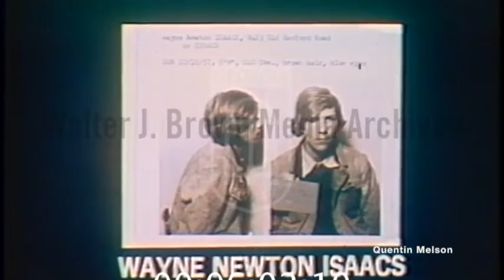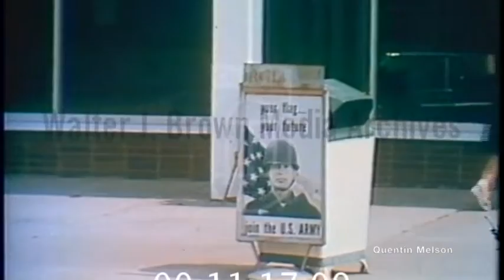The Alday Murders (1973)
The series of clips begins with a shot of a mailbox with the name "Jerry N. Alday" on a nameplate affixed to the top. The numbers 15342 are visible on the front door of the mailbox. A yard and mobile home are visible behind the mailbox.
Several seconds of blank screen follow this shot, then there is a shot of the same mobile home from closer up. Two groupings of unidentified people stand in the driveway to the right of the home. In the next shot, a group of six unidentified white males are shown standing on a road. Cars and trucks are parked along both sides of the road and unintelligible conversation is heard. Next, a burial plot with headstone and footstone reading "ALDAY" is shown. A white building is visible in the background. The next shot shows several headstones in a cemetery. The headstone in the foreground of the shot reads "ALDAY" and is flanked by stone urns on either side.
In the next shot, reporter Charles Harmon is shown with his back to the camera in this same cemetery. Harmon is with an unidentified white male, who is facing the camera. Harmon says something unintelligible, to which the unidentified male responds, "Well, you ask me the questions, it's what you, uh..." and Harmon responds, "Okay, okay." The film then cuts to a different angle of the same two men, Harmon now faces the camera. A white building is visible behind him. Harmon holds a microphone up to the unidentified white male, who appears to be speaking, but no audio is heard. The camera angle changes again with the next shot, and now the unidentified white male faces the camera with the cemetery behind him. He says, "We was asked the other afternoon over the phone about what - would we pray for these men, or these suspects, to be exact, and I asked the lady, or I told the lady that I had already been praying for them. And she said, 'Well, you pray for them tonight' and I said, 'I sure will,' and we asked God to have mercy upon them because they have mothers and fathers that also love them."
The next shot shows a post and barbed wire fence in the foreground, with plowed fields and woods in the distance. Then there is another shot of the plowed fields and woods from a different vantage point. The next portion of the clips shows fields and woods going by, and appears to be taken from the window of a moving car.
Next, reporter Charles Harmon is shown holding a microphone and standing in front of a white building with the sign "Spring Creek Baptist" above the door. He says,"Open air funeral services for six members of the Ned Alday family were held here, at the Spring Creek Baptist Church, where Aubrey Alday and three of Ned's sons were deacons. Burial was in the church cemetery and the family plot."
The cemetery is shown next, where five caskets are visible in open graves. Behind the caskets, other burial plots and a white building are seen. Next, there is a close up shot of two caskets in the open grave. The camera then pans across all five caskets in the graves.
The same unidentified white male who was interviewed earlier is shown again, standing in the cemetery. He says, "You see, we have here four deacons of our church. Alright, along with these four deacons, we've lost a chairman of the Board of Deacons, we've lost our Sunday school superintendent, our song leader, our training union director, our church clerk, and treasurer. So we have to trust God to give us the power to move on within this life, where He is going."
The clips then cut to a two lane road, where a black hearse travels toward and then past the camera, with another light blue hearse following it. The shot of the post and barbed wire fence with plowed fields and woods in the distance is shown again. The next portion of the clips again appear to be shot from a moving car as it approaches the mobile home of Jerry N. Alday on the right. A plowed field, tractor and truck are also seen around the home. As the car travels past the driveway, a police car and two policemen are seen at the entrance of the driveway.
Next, the clips cut to a town street.